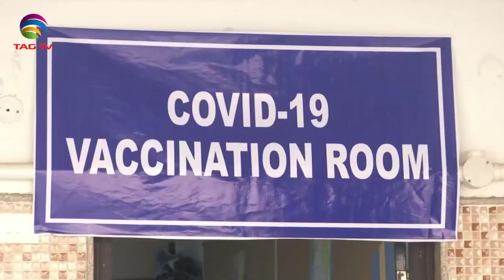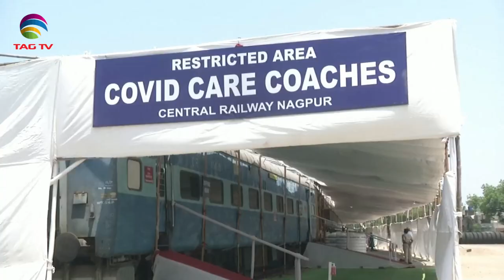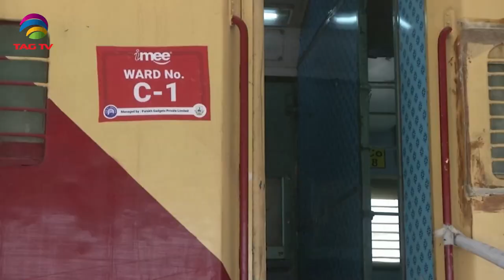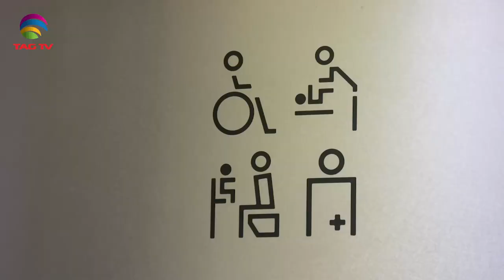'My India' Show featuring India's Mosaic @TAG TV Saturday Special Magazine Show - May 08,2021